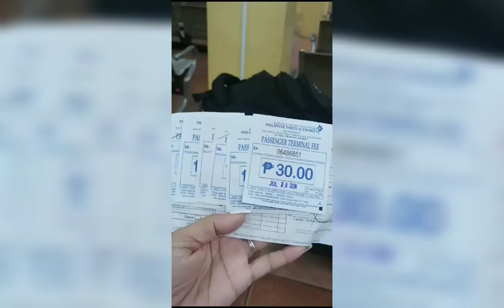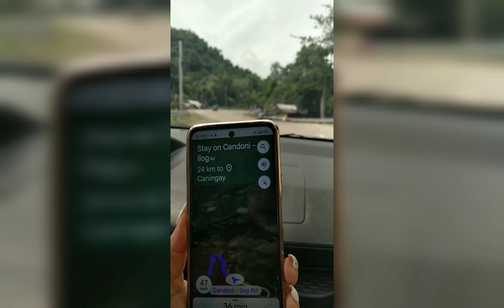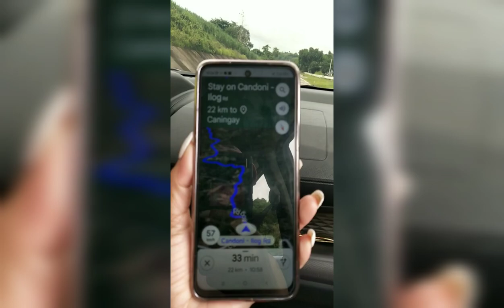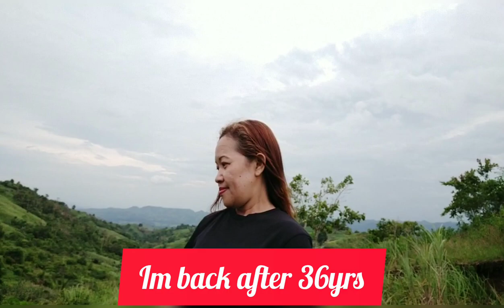negros adventure with my siblings